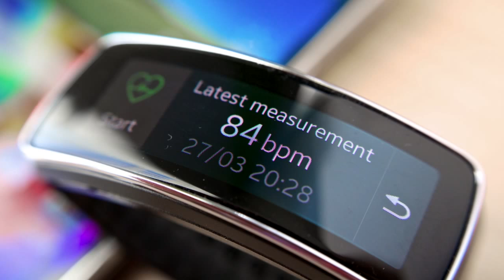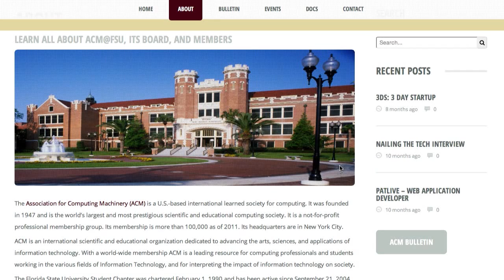Computer Science at FSU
Computer science at Florida State University offers students a wide variety of learning and research opportunities.